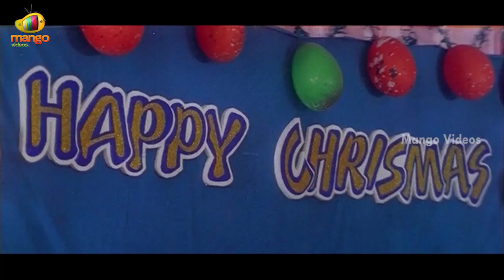Prabhanjanam Telugu Full Movie HD | Abbas | Arun Pandian | Anju Arvind | Part 9 | Mango Videos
Prabhanjanam Telugu Full Movie HD, Part 9 on Mango Videos. Prabhanjanam Telugu Movie ft. Abbas, Arun Pandian, Anju Arvind and among others. Directed by Senthil Nadan and Produced by C Yuvaraju. Music Composed by Adithyan.

Happy Watching!